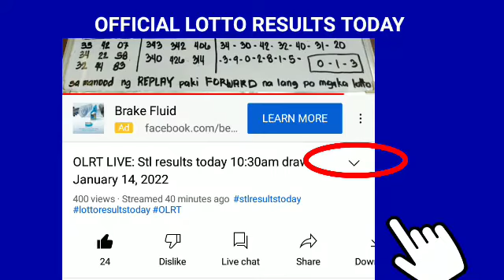Stl Quezon results today February 26, 2022 1ST DRAW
Stl Quezon results today February 26, 2022 1ST DRAW pcso lotto stl results today

Games results:
Quezon